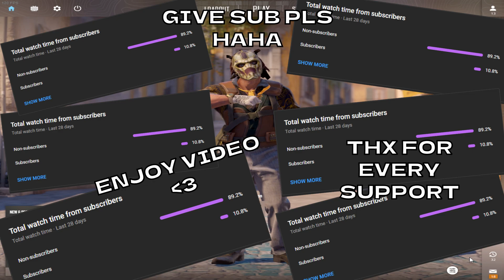It's Raining Men 💙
THX for 4000 SUBS U are AMAZING!!! Keep this hype up!!

Thx for watching!!! I hope you enjoyed my video. It helps me a lot!!!

Crosshairs: CSGO-P9NKC-Ly3mB-yyNza-aC4of-3kYbD or CSGO-wtAdQ-9snDO-6q9z5-M7D23-Jo74E
Resolution: 1280x960 stretched
Sens: 2.00 dpi 400
Scope sens: 1.10

Song - It's Raining Men - Klass, THe Weather Girls (klass remix)